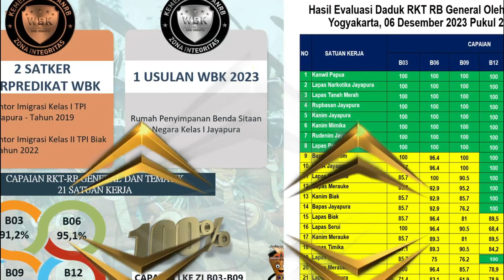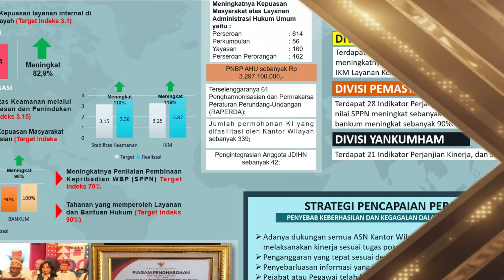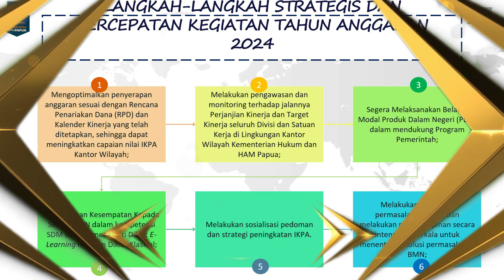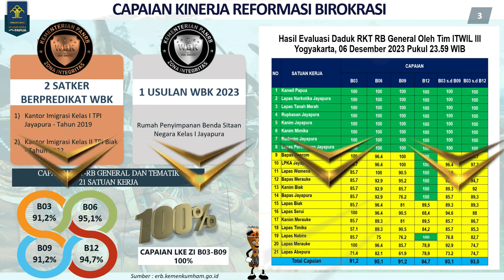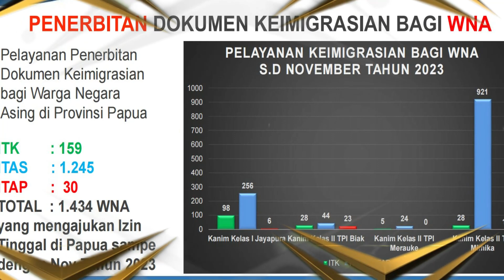VIDEO RAKOR DAN REFLEKSI AKHIR TAHUN 2023